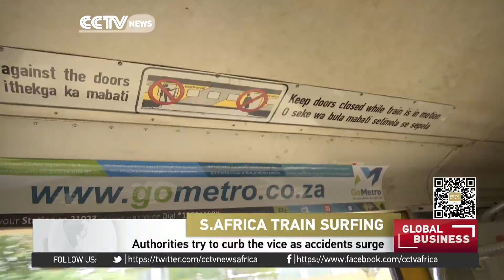SA Authorities try to curb Train Surfing as accidents rise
Rail authorities in South Africa are trying to curb the illegal practice of train surfing. This is when people jump onto the top of the trains or hang on to the sides while the train is moving. It's extremely dangerous and very costly. Rail Agency, Prasa, says train surfing accidents cost them millions of dollars annually. These accidents cause disruptions and trauma. CCTV's Sumitra Nydoo reports